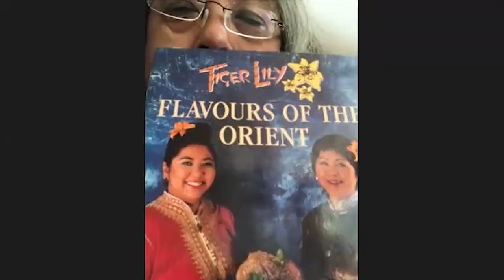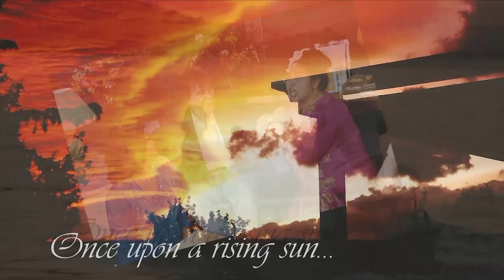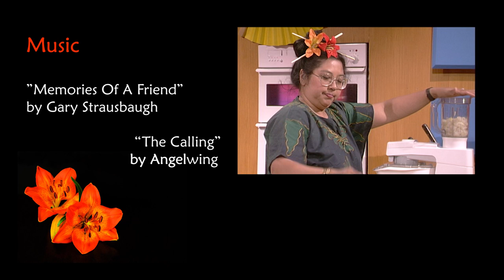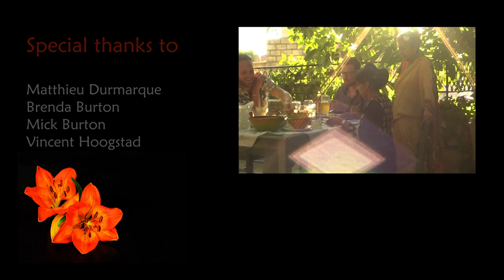The TigerLily Sisters cook Sri Lankan 🌸 Episode 1 - Part I 🌸 Sri Lankan Curry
In the kickoff of the series, the sisters introduce you to the very essence of Sri Lankan cooking: making curry from scratch. You can almost smell the toasting of the spices, as they intricately blended and ground into the quintessential powder and paste that forms the base of these authentic dishes.

MUSIC & IMAGE CREDITS

TV Color Bars – Distorted with Static and Timecode
Joe Jabon

Copyright JeffreySingh.Media 2020